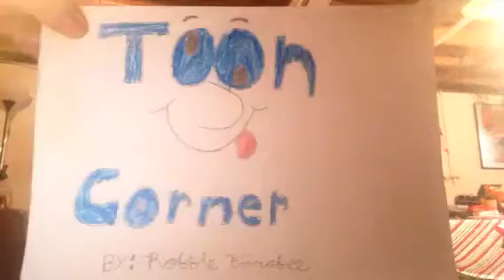Toon Corner: Terrytoons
Today we'll be talking about a cartoon studio that was part of the golden age of animation and made cartoons for CBS from 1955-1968.